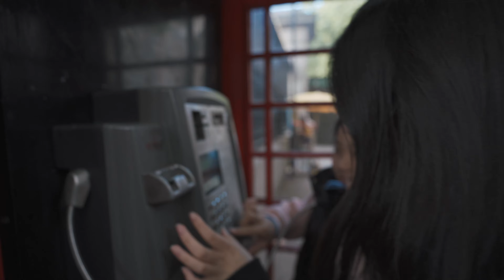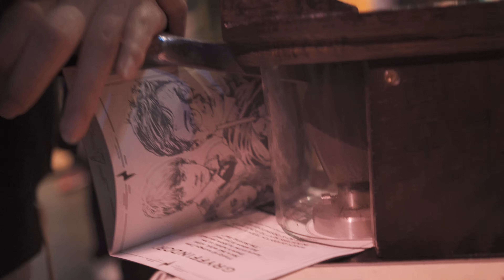Harry Potter Studio Tour London 华纳兄弟哈利波特影城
2022年9月28日伦敦魔法世界